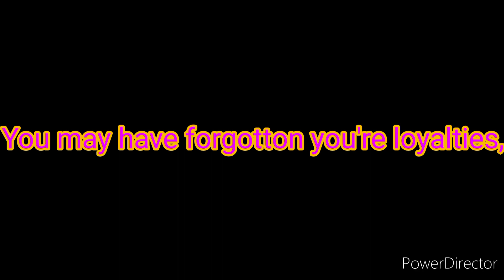A little old for temper tantrum, arent we Vanessa? - Confrontation but William & Vanessa sings it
confronting your father

Original Song by @MoTheMartian